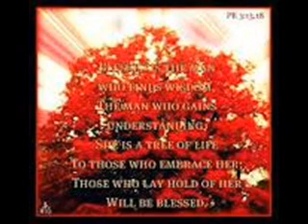DATE 12 feb Telugu Matthew 26 26 to 50